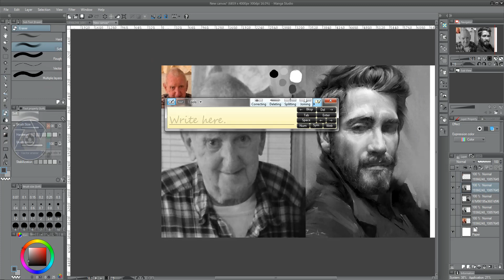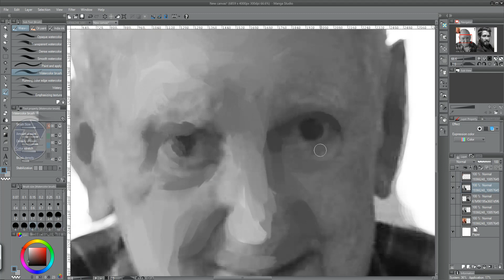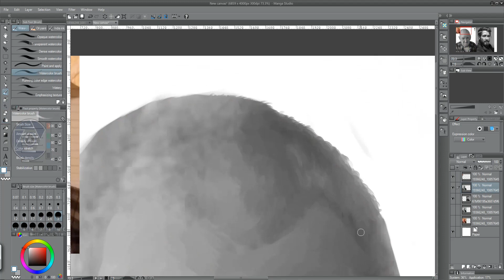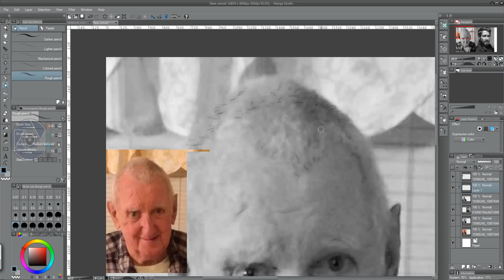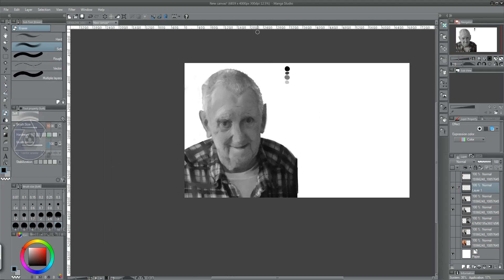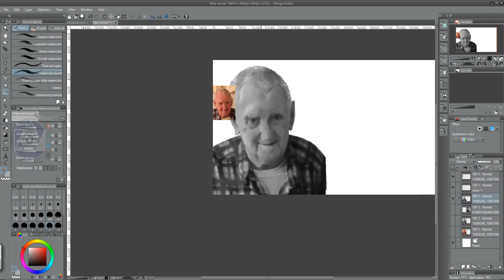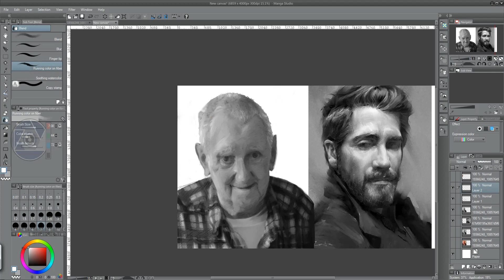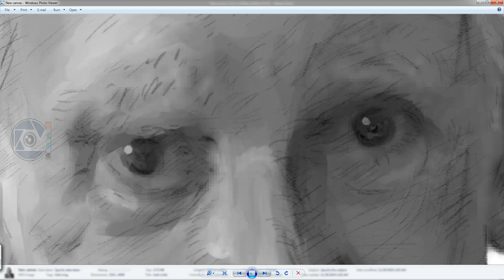Easy B&W Digital painting Portrait from Picture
Digital Painting Tutorial | Working with Manga Studio
Manga studio simple tutorials, Illustrated by Sauvagya Bhanja.